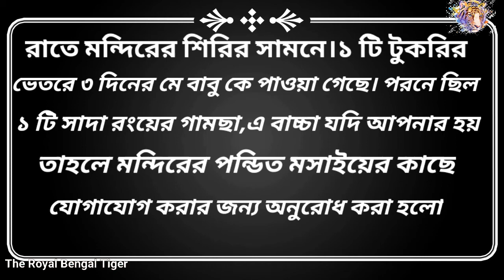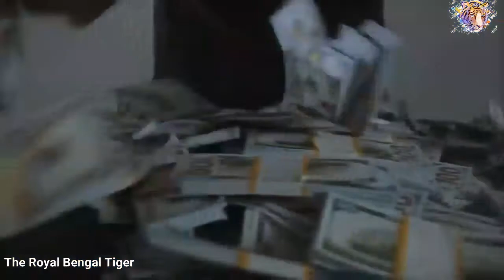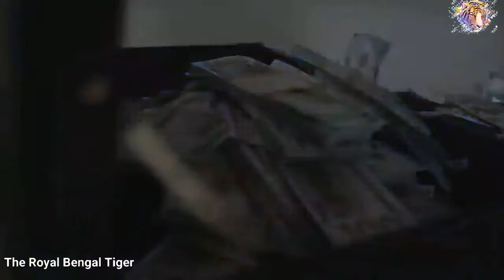২২ বছর পর যা হলো কারণ জানলে আপনিও হতভম্ব হবেন।মায়াজাল। Mayajaal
২২ বছর পর যা হলো কারণ জানলে আপনিও হতভম্ব হবেন।

Nocopyright background  music song

mayajal
mayajal2021
mayajal2021
মায়াজাল২০২১
মায়াজাল2021
mayajal today
mayajal
rohosso  moy video
mayajal rohosso moy video 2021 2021mayajal 2020 mayajal
mayajal fast video
mayajal odvut video
mayajal new video
mayajal notun video
 mayajal ajker video
mayajal odvut ghotona
odvut sob ghotona
মায়াজাল নিউ ভিডিও
মায়াজাল সোব ভিডিও
মায়াজাল অল ভিডিও
মায়াজাল নিউ এপিসোট
মায়াজাল নতুন ভিডিও
 মায়াজাল নতুন এপিসোট
mayajal new episode
অজানা পৃথিবি
অজানা পৃথিবি২০২১
ojana prithibi
ojana prithibi2021
sciencebd
science bd2021
MK official
MK official2021
MK official new vidio
facts tv bangla
facts tv bangla2021
facts tv bangla 2021
facts tv bangla new vidio durbeen durbeen2021
durbeen new video
 durbeen 2021
ko bangla
ko bangla2021
 ko bangla new episode
 rohosso tube
 rohosso tube new video
rohonow

tube new episode
pinikpi
pinikpi2021
pinikpi 2021 pinikpi all video
 pinikpi odvut video
pinikpi fast video
pinikpi last video
pinikpi new video
pinikpi new episode
pinikpi notun video
পিনিকপাই পিনিকপাই2021
পিনিকপাই২০২১ পিনিকপাই অল ভিডিও পিনিকপাই নিউ ভিডিও
পিনিকপাই নিউ  এপিসড
mystery world knowledge
mystery world knowledge2021
odvut10 odvut10 2021
odvut10 new video
odvut10 notun video
odvut10 fast video
odvut10 all video
odvut10 2021
odvut10 new episode
odvut10 fast episode
অদ্ভুত১০ অদ্ভুত১০ ২০২১
অদ্ভুত১০ নিউ ভিডিও
অদ্ভুত১০ নতুন ভিডিও
অদ্ভুত১০ ফাস্ট ভিডিও
rohosso prio
রহস্য পিয়
TRBT
ojana prithibi new video
mayajaal channel
rohossojaal